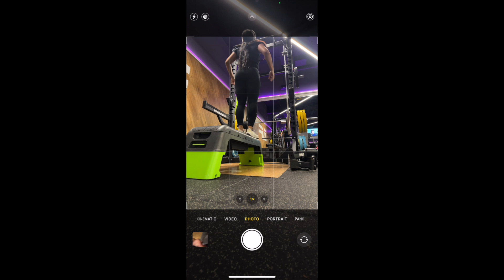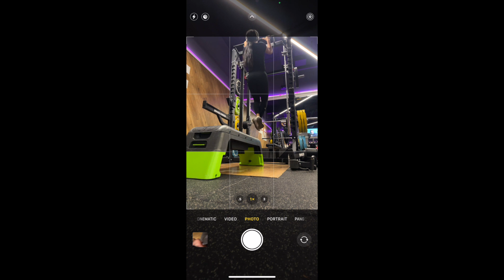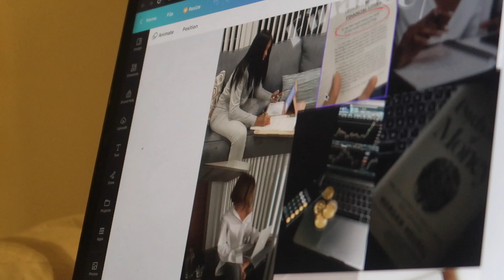REALISTIC MONTHLY RESET ROUTINE | SPRING CLOSET DECLUTTER + SPRING CLEANING + WFH SET UP | FEGO67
Hey loves.
It's been a hot minute !!! and I'm so sorry about that. I have so many moving parts in my life, but I am back on youtube now! I needed to clear my house and realign myself for a new season in May.